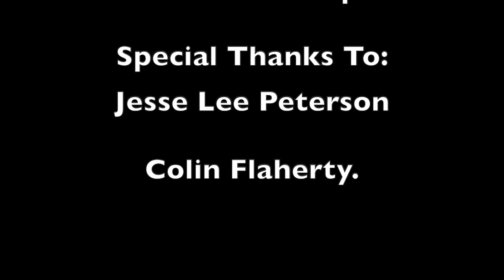19 year old suspect charged and arrested. The victim is dead.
The 19-year-old suspect is now in custody. Police say he originally fled the scene. His mother called police later saying her son wanted to turn himself in.